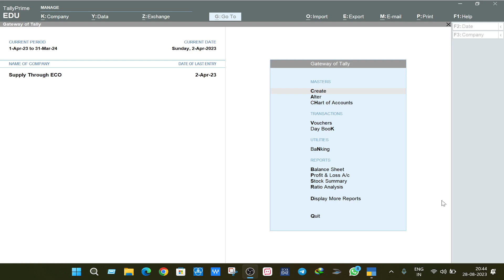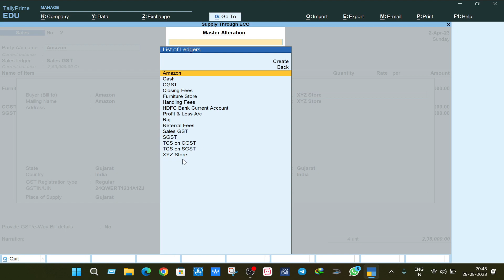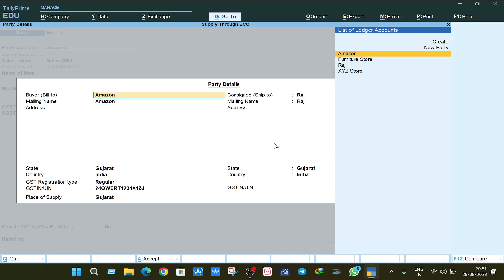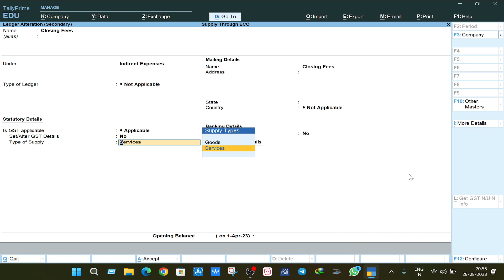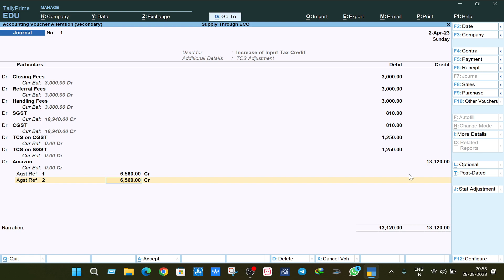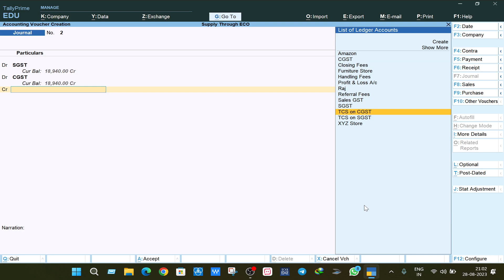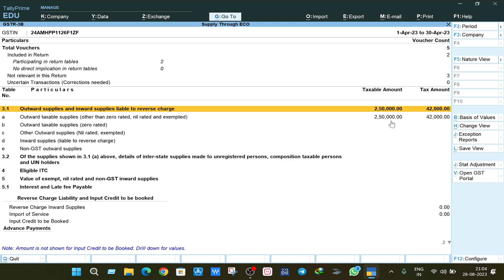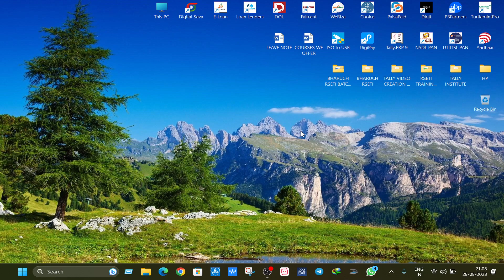Your Amazon and Flipkart Sales Companion Tally Entry Demystified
Get ready to conquer the Amazon and Flipkart marketplace with our comprehensive guide on Tally Entry for Goods Supply. In this video, we unveil the proven techniques and strategies that will amplify your sales on these platforms. From beginners to seasoned sellers, this guide is tailored to enhance your understanding and execution of Tally Entry. Watch now and revolutionize your e-commerce ventures!

🔥 Explore the world of successful e-commerce on Amazon and Flipkart with our Tally Entry insights. Stay ahead in the game! 🔥